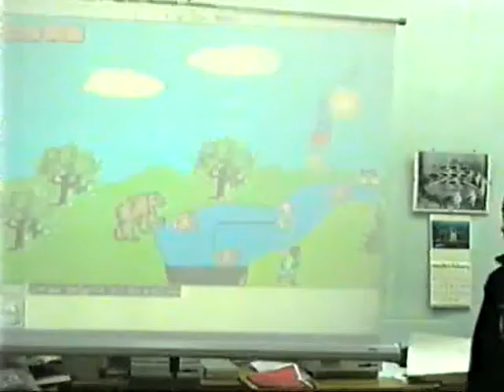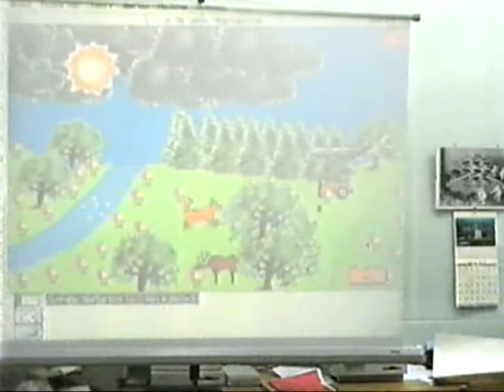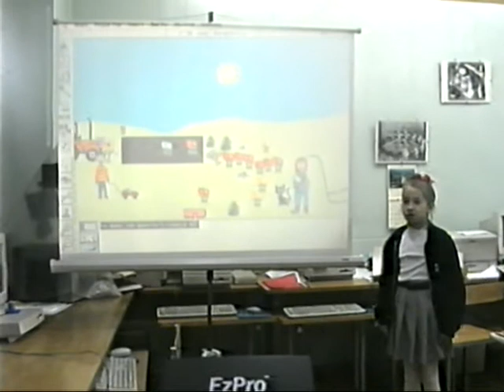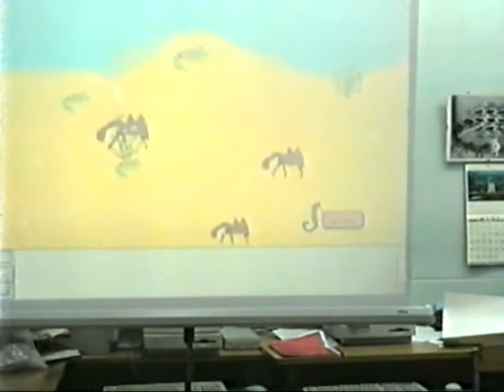Природные зоны в начальной школе УВК №1874 (2002 г.?)